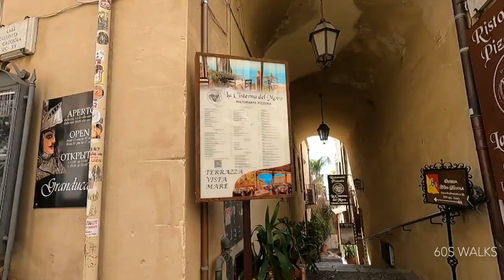Taormina, Sicily, Italy, Walking Tour along Corso Umberto (Main Street)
Trip to Sicily in Italy: Taormina, Walking Tour along/around Corso Umberto (Main Street), via the Porta Messina, palazzo corvaia (Corvaja Palace), Piazza IX Aprile (IX April Square), the Porta Catania, the square of the Cathedral of San Nicolò di Bari, Palazzo dei Duchi di Santo Stefano (the Santo Stefano Dukes Palace), etc